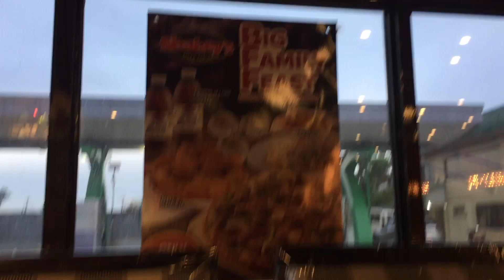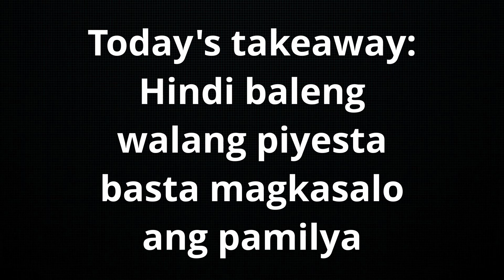We celebrated the Parada ng Lechon! - Life of the Zarkman ep #138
Today was the feast of St. John the Baptist the town's patron, and with no celebrations in line with Quarantine. We celebrated our own way, safely in the comforts of home.